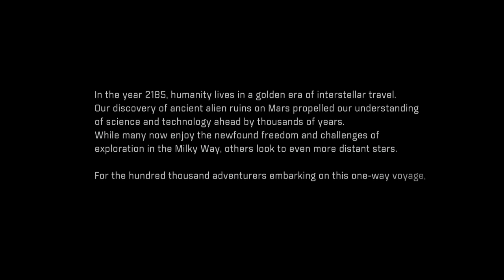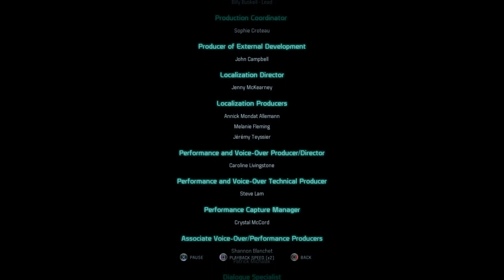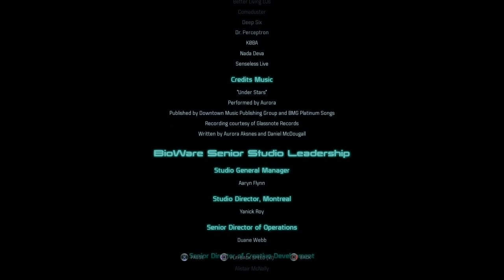CLASSIX: Andromeda Episode 28: Nothing can stop the Heart